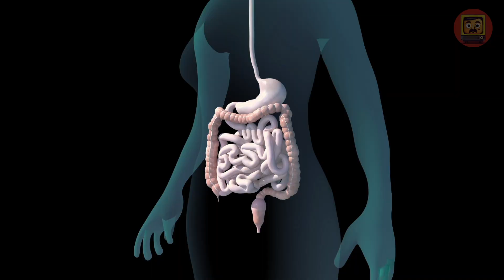The Dirtiest Places On The Planet! The Most Dangerous Places In The World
There are some places that you just shouldn't visit, no matter how much you want to go on vacation. From the dirtiest cities on Earth to the most polluted countries! From places where people have been exposed to radiation-induced mutations to cities whose inhabitants can hardly breathe. The most polluted places on the planet!

Industry and fuel companies are destroying natural resources, cutting down forests and releasing deadly substances into the atmosphere. There are places on Earth that nothing seems to help but time. We have prepared for you the top ten most environmentally dirty places on the planet.